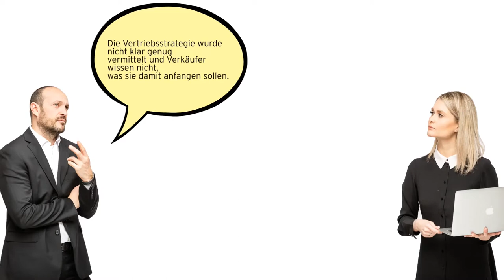Vertrieb und Mindset im B2B Vertrieb - Wie wir Ihren Vertrieb optimieren.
In dem kurzen Film versuchen wir Anhand einiger typischer Beispiele zu erklären wie unser Konzept funktioniert und wie wir unseren Kunden helfen.

Wir entwickeln für Ihre VerkäuferInnen einen persönliche Vertriebsstrategie auf Basis Ihrer Unternehmensstrategie und den Stärken Ihrer VerkäuferInnen. Wir unterstützen dabei mit einem individuellen Mindset Coaching damit Ihre MitarbeiterInnen schneller in die Umsetzung kommen und mit mehr Spass die Ziele erreichen.